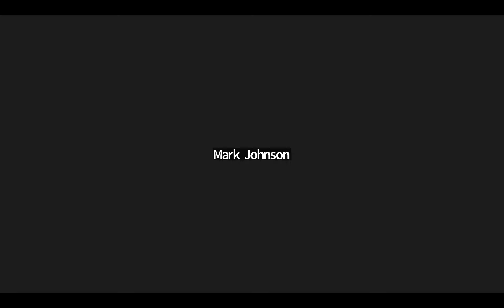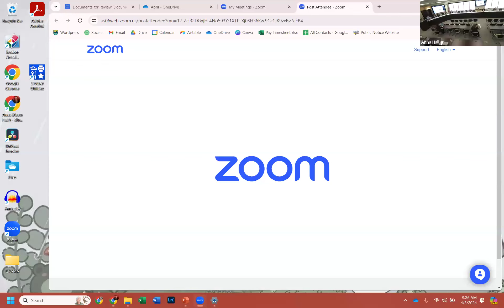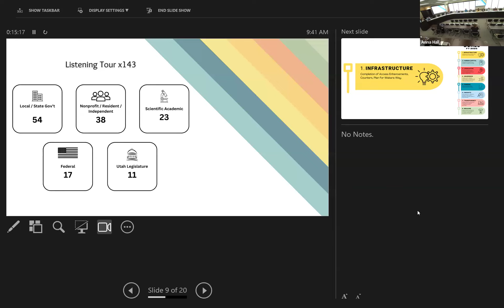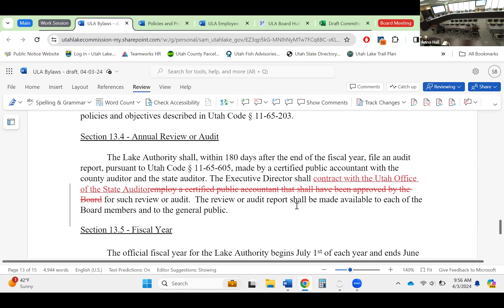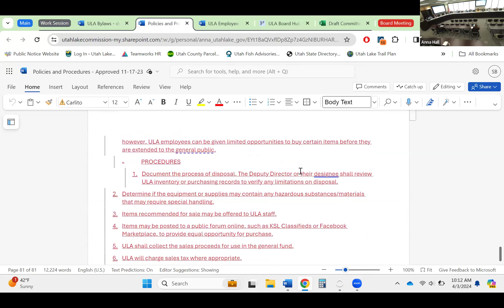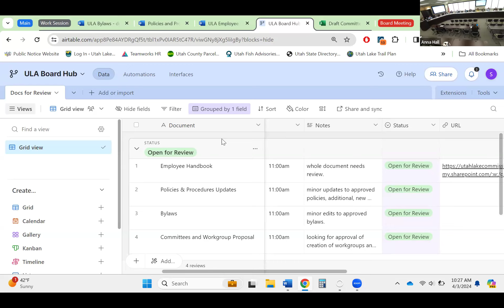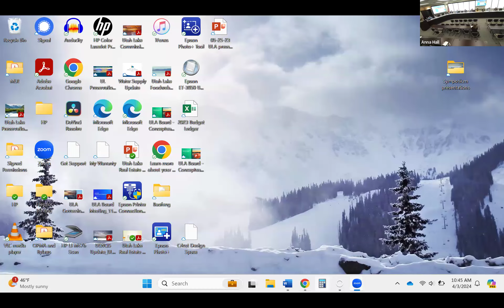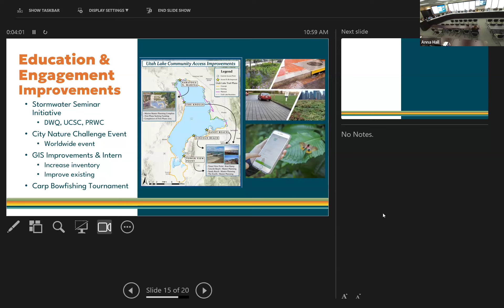ULA Governing Board Meeting - 04/03/2024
Topics included: Updated ULA bylaws, policies and procedures, and employee handbook; bank procedures and budget proposals, and FY 2025 goals.